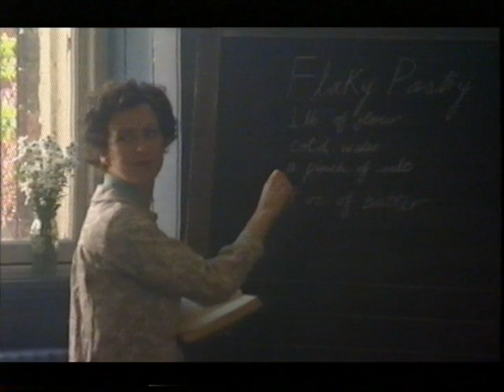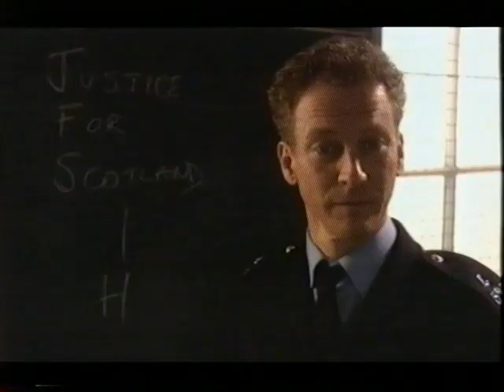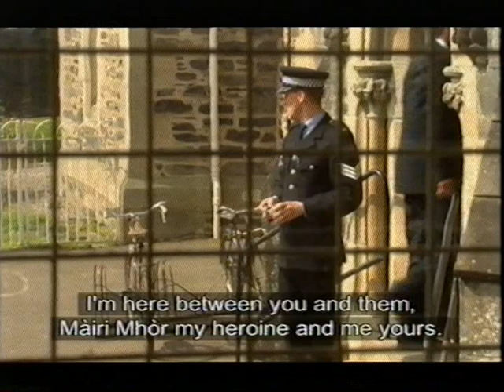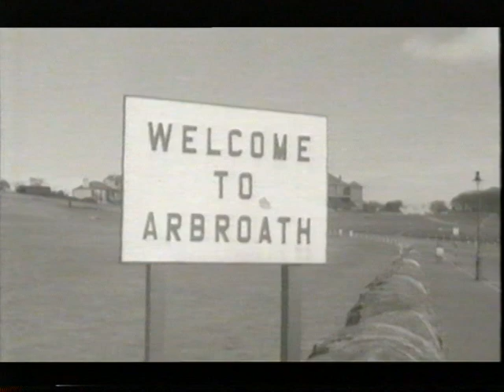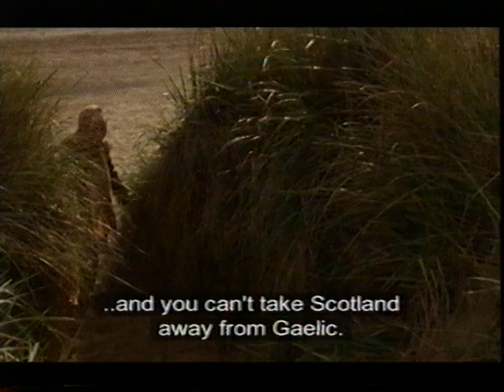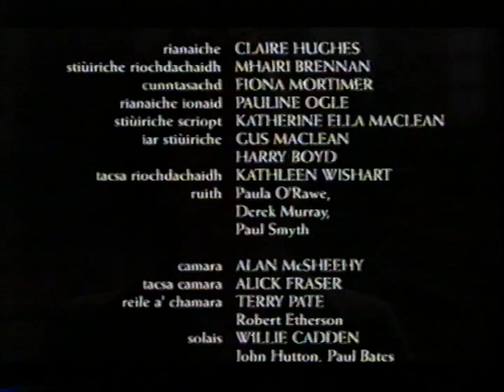AN CEASNACHADH - Interrogation of a Highland Lass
Fiolm air a dheanamh le BBC Alba mu Ce NicMhathain ann an 2000 le Kathleen NicAonghais, Coraichean aig a' BhBC

A film made about Kay Matheson ann an 2000 starring Kathleen MacInnes.

Kathleen MacInnes
Iain MacRae
Aneirin Hughes
Joel Strachan
Dolina MacLennan
Russell Watters
Lucy Gillies